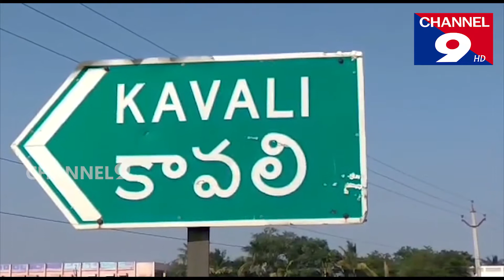శానిటైజర్స్ పంపిణి చేసిన అమరా యాదగిరి@Channel9hd